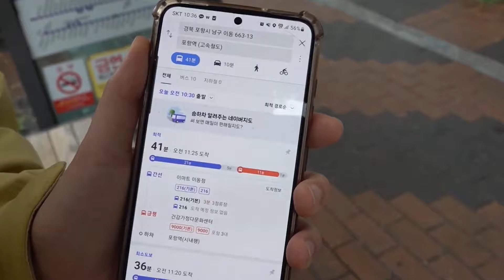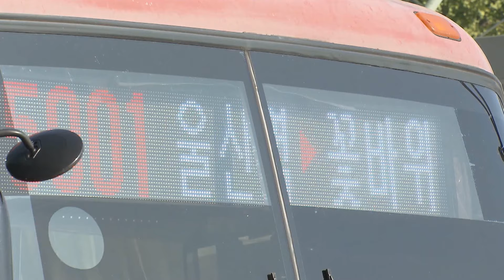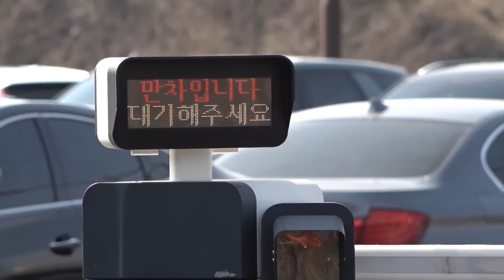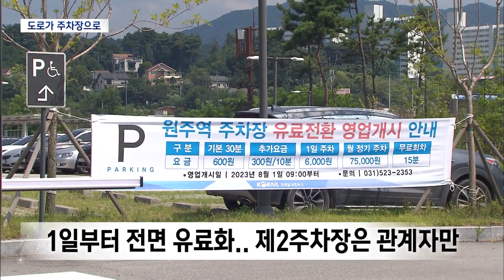"차로는 10분, 버스로는 1시간" 'KTX역' 주차지옥 된 이유 [뉴스.zip/MBC뉴스]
00:00 접근성 떨어지는 포항역..대중교통은? (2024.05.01/뉴스데스크/포항MBC)
02:12 "포항역 주차 못해 열차 취소까지"..문제 해결은 언제쯤? (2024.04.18/뉴스데스크/포항MBC)
05:33 원주역 불법주차 기승‥ 주차장 유료화 (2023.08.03/뉴스데스크/원주MBC)